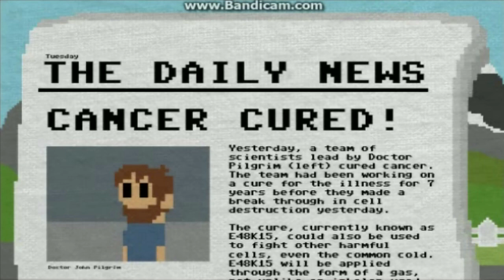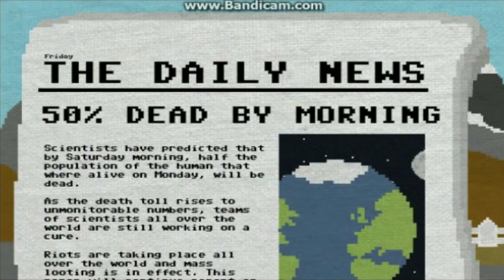ElZorroEternidad REVIEW - You Have Only One Chance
Este video tenia pensado subirlo desde hace mucho, pero por cuestiones de tiempo y organización decidí posponer la subida de este a mi canal, para el día de hoy.

El zorro realiza con el capitán Monasterio una reseña de dudosa calidad sobre un juego Flash del año 2010 de nombre "You have only one chance", ideal para pasar el rato durante la cuarentena jajaja

(Idea y concepto original de la usuario Midori Prism, lo tomé porque me gusto mucho y me resultaron graciosos los videos que ella hizo del Zorro)